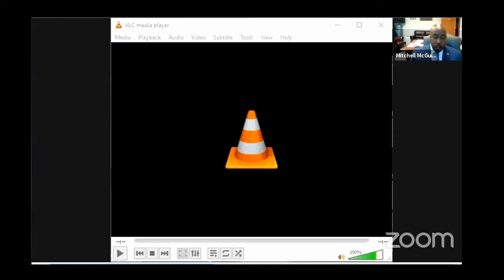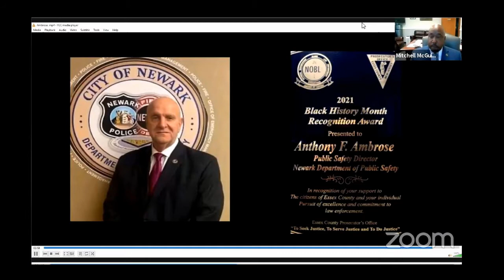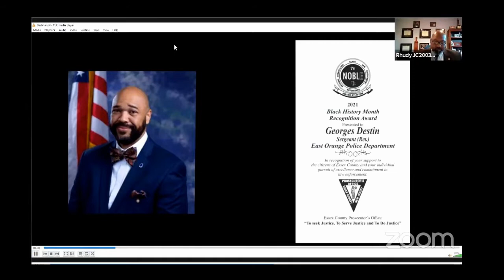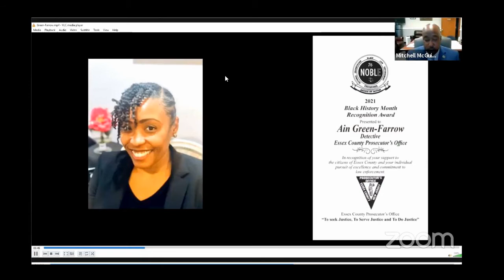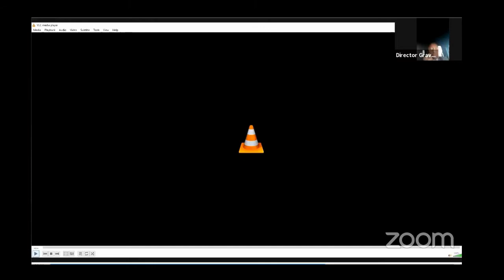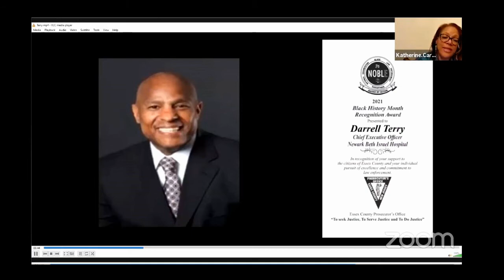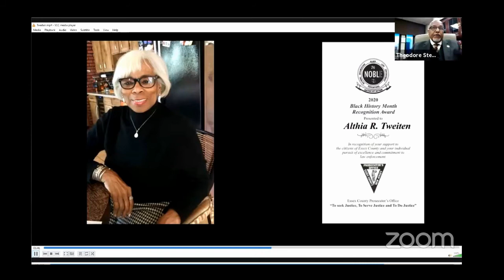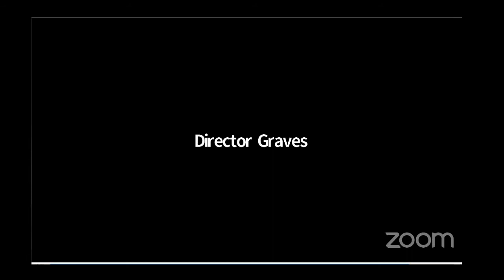The 10th Annual Black History Month Awards Celebration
Essex County Prosecutor's Office and (NOBLE) National Organization of Black Law Enforcement Executives The 10th Annual Black History Month Awards Celebration